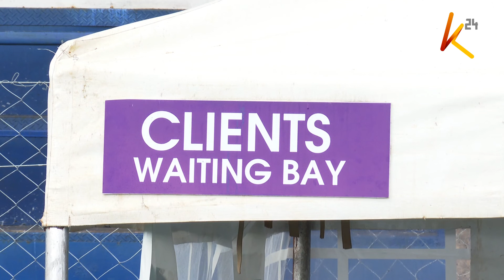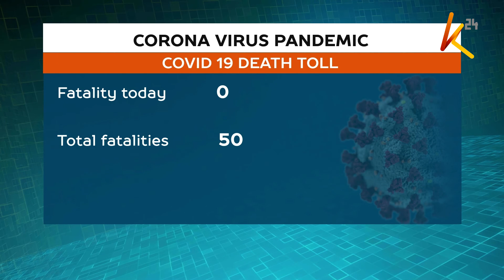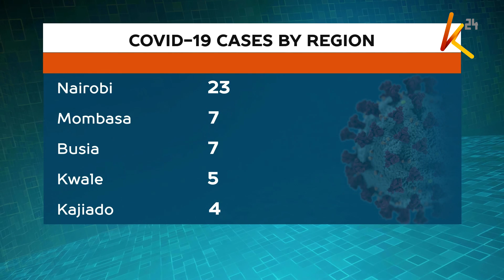PPEs to be prouduced locally